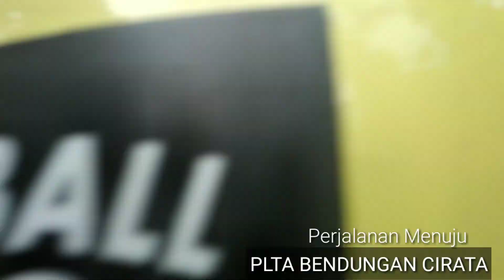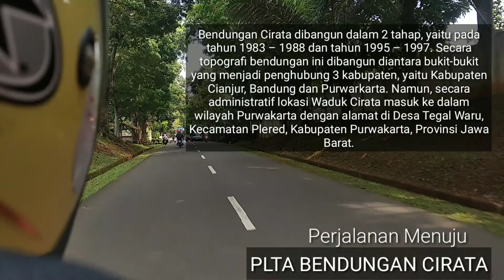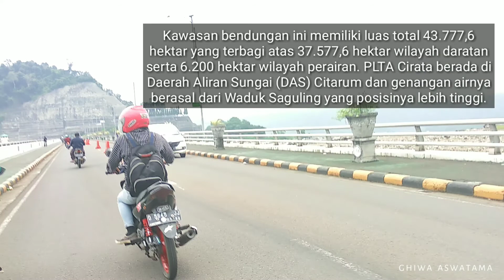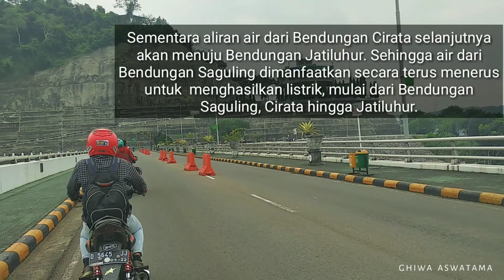Bendungan Cirata Purwakarta - Perjalanan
hallo sobat jalan jalan

Kali ini saya  jalan jalan ke daerah purwakarta - Bandung barat yaitu di waduk cirata purwakarta
perjalanan kami sekitaran 2 jam dari kota bandung

Tidak hanya Waduk Jatiluhur, Purwakarta juga memiliki Waduk Cirata yang menjadi kebanggaan kabupaten ini. Jika Jatiluhur tercatat sebagai bendungan terbesar di Indonesia, maka Waduk Cirata merupakan bendungan PLTA (Pembangkit Tenaga Listrik) terbesar di Asia Tenggara.

Kapasitas listrik sebesar 1.428 GWH pertahun yang dihasilkan, disalurkan melalui sistem interkoneksi ke Jamali (Pulau Jawa, Madura dan Bali) lewat transmisi bertegangan tinggi sebesar 500 kV.

Deskripsi singkat tentang Waduk Cirata tersebut sudah dapat memberikan gambaran, seberapa megahnya bendungan ini, sehingga meski tidak dimanfaatkan secara langsung sebagai objek wisata, bendungan ini tetap memberikan daya tarik bagi para wisatawan.

Lokasi: Desa Tegal Waru, Kecamatan Plered, Kabupaten Purwakarta, Provinsi Jawa Barat
Map: KlikDisini
HTM:  Sepeda Motor Rp.3.000, Mobil Rp.5.000
Buka/Tutup: 24 Jam